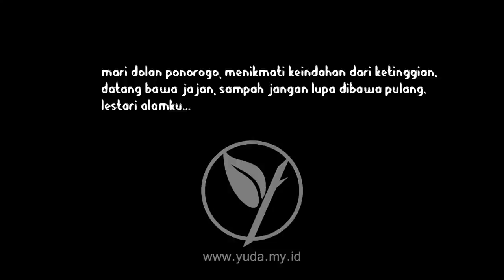Wisata Ponorogo : Jelajah Gunung Gajah Ponorogo